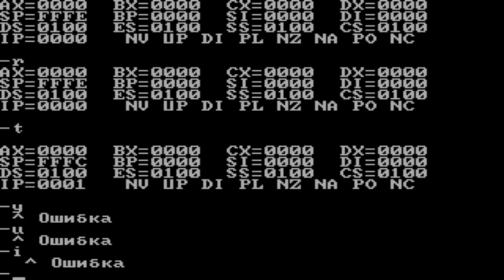Електроніка МС 1502 (BIOS v5.2)